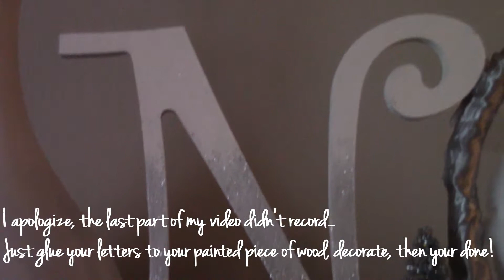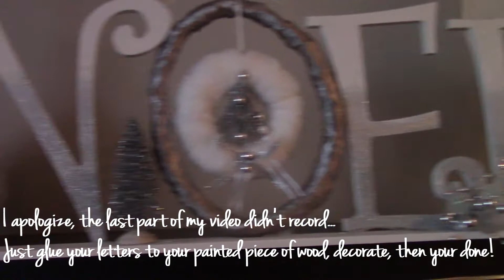Ombre NOEL Sign on a Stand Day 14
Today is day 14 in my 25 days of Christmas Series 2018.

I created a Ombre (or attemted :-)) a Ombred NOEL sign on a stand.  This project came to life with the glitter and stand. I love how it turned out.

Items needed...

Letters
Decorations
Acrylic Paint
Hot glue/Glue gun
Wood scrap for stand
Paint brush
Glitter